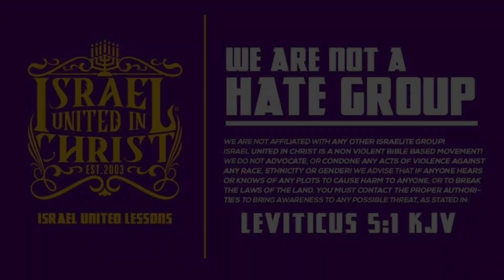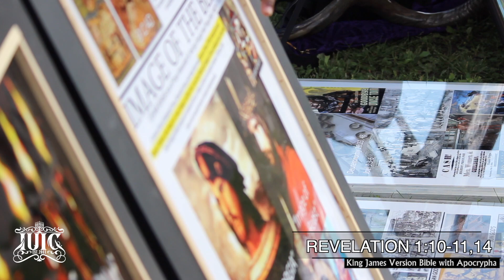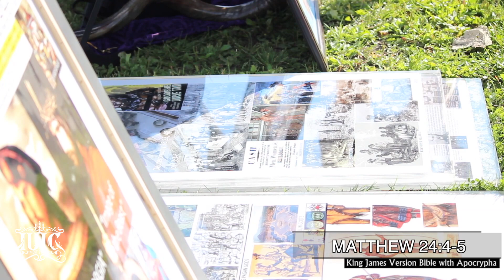IUIC | NOBODY KNOWS WHAT JESUS LOOKS LIKE?!